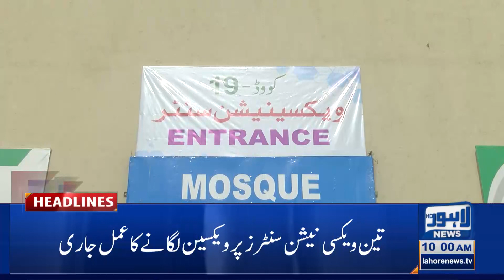Lahore News HD | 10 AM Headlines | 02 April 2021